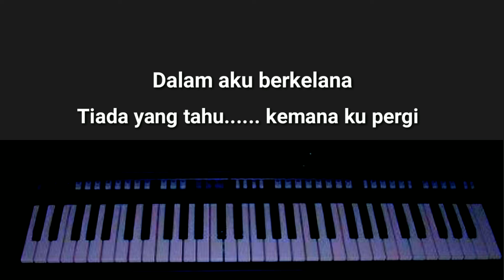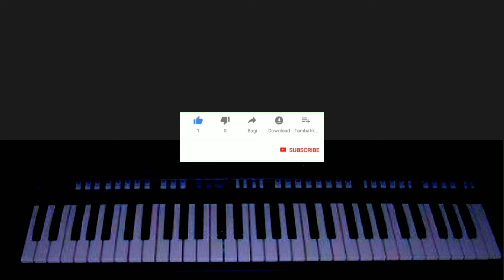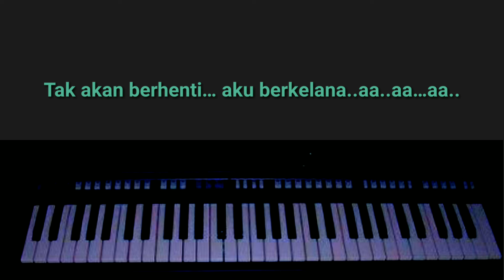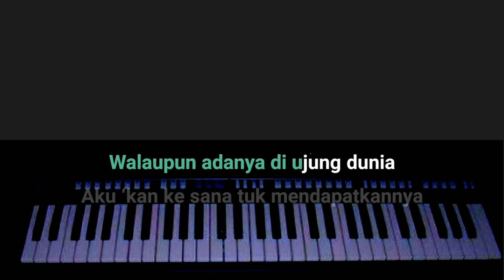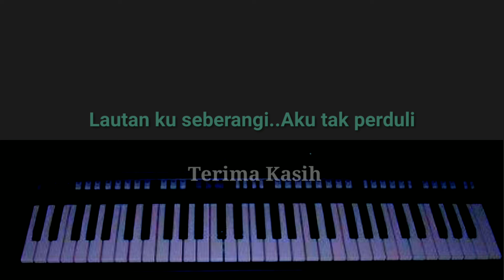Karaoke Berkelana (Rhoma Irama) || Nada Pria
Karaoke Dangdut Berkelana di populerkan oleh Rhoma Irama.
versi Music Andri Khan